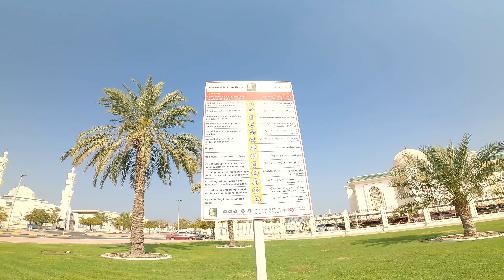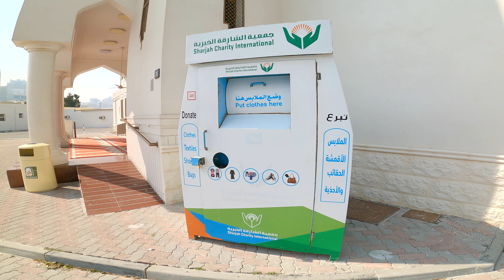Шарджа. Как не улететь в Шри-Ланку. 2Kota в Шардже.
Неудачный старт путешествия. Всё пропало, самолёт улетел без меня!
Но нет, тёплые страны ждут двух котов. Что можно успеть сделать в эмиратах за 12 часов? 2kota @2Cats своим ходом в Эмираты.